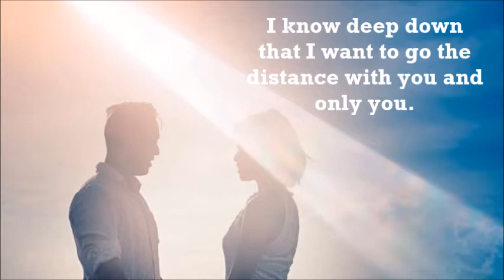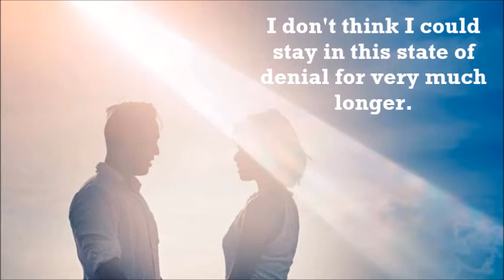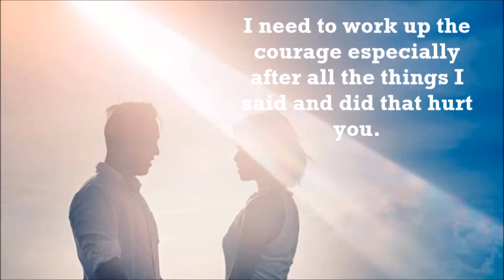💌 Messages From Your Person 🌺 | Twin Flame | Soulmate | Soul Connections | July 19th ♥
Sandra

or

Sandra

ou